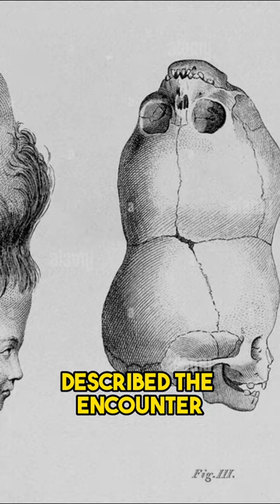The Sad Fate of The Two Headed Boy of Bengal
In May 1783, a baby was born in a small village in Bengal, India with two heads. The midwife was so horrified by the baby's appearance that she tried to kill it by throwing it into the fire. Fortunately, the baby survived but with burns in one eye and ear. The parents saw their deformed baby as a money making opportunity and exhibited him in Calcutta, earning a fair amount of money. The two-headed baby attracted great attention and was invited to private exhibitions by nobleman and city officials. One observer, Colonel Pierce, described the encounter to the President of the Royal Society, Sir Joseph Banks, who forwarded the account to the surgeon Everard Home. Despite its freakish appearance, the boy seemed to suffer no ill effects due to his condition. However, at the age of 4, the child was left alone and was bitten by a cobra and died. The skull of the boy can still be seen at the Hunterian Museum of the Royal College of Surgeons of London. The condition is known as craniopagus parasiticus, an extremely rare type of parasitic twinning that occurs in about 2 to 3 in 5 million births. Parasitic conjoined twins are very rare and often stillborn or incapable of surviving after birth, and the only viable treatment is to surgically remove the parasitic twin.